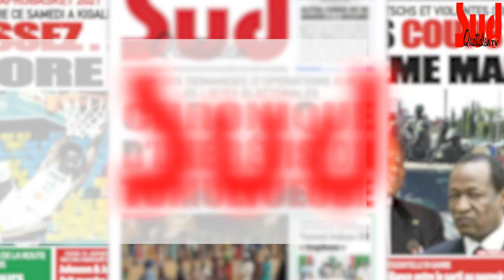Babacar Ba livre la recette pour l'émergence de Pikine dans Objection